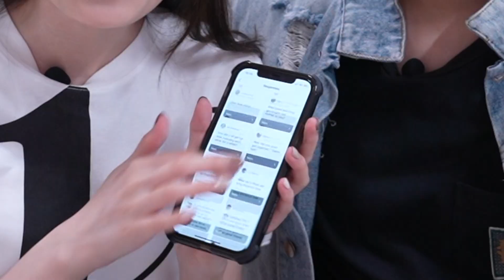answering your questions with my boyfriend 😛♥️ | SPEISHI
ok we are finally here to answer the questions :D

hope you enjoyed this hehe.

xx